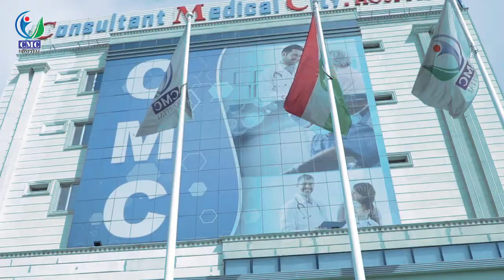بەخێر بێن بۆ نەخۆشخانەی CMC